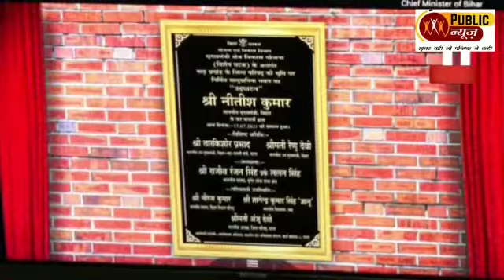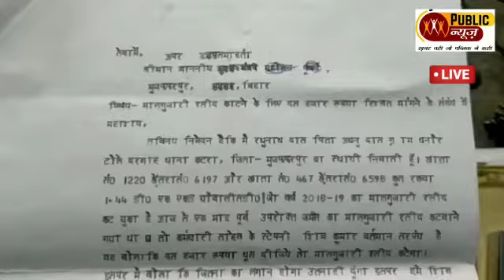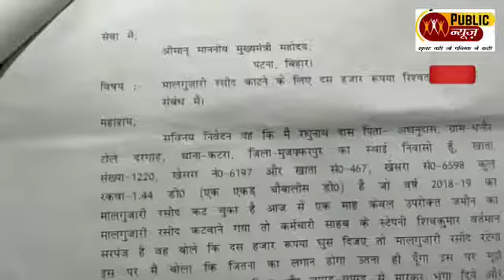bihar news बिहार बुलेटिन आज की प्रमुख खबरे bihar crime news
आप देख रहे है बिहार की प्रमुख खबरे सीधे बिहार से दीपक कुमार तिवारी के साथ। बाढ़ के साथ ही अपराध की रोज की तजा तरीन खबरे आपको यहां मिलती है।

Population Control Law in UP | अब दो बच्चो का कानून जरुरी हो गया है क्या | PublicNewsTv

मास्क न पहनने पर SI ने जड़ा थप्पड़, युवक ने भी पलटकर मारा तमाचा और हुआ फरार, वीडियो वायरल

खाकी पैंट, नीली शर्ट और दो कपड़े…ठंड के अंधेरे में बाबा रामदेव ने छोड़ा था घर, लोगों ने समझ लिया चोर

Jyotish | शुक्र ने बदली चाल जानिए क्या असर होगा आपके जीवन पर इस बदलाव का | PublicNewsTv

जब बिना भूकंप चीन में हिलने लगी 980 फीट ऊंची इमारत | कैसे जान बचाने को मची भगदड़ | PublicNewsTv

धार्मिक आधार पर देश में हिन्दू या किसी धर्म के उत्सवों पर पाबंदी क्यों लगे | PublicNewsTv